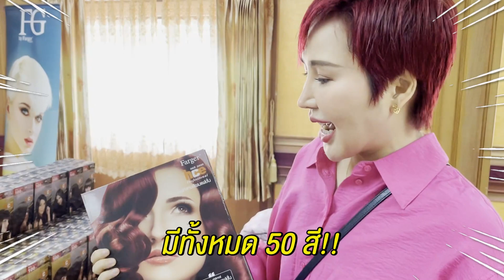[CC ENG] ส่อง WorkShop สอนเทคนิคทำสีที่บุรีรัมย์กันจ้าทุกคน : I Aremakeup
ส่อง WorkShop สอนเทคนิคทำสีที่บุรีรัมย์กันจ้าทุกคน
พามาดูว่า ในงาน WorkShop แต่ละครั้ง เรามีกิจกรรมอะไรบ้าง บรรยากาศสนุกสนานขนาดไหน สำหรับแบรนด์ Farger เราจัด WorkShop แบบนี้ต่อเนื่องมาเป็นสิบ ๆ ปีแล้ว ไหนใครเคยร่วมกิจกรรมกับ Farger เคยร่วมที่ไหน เม้นมาบอกกันหน่อยเร๊วววว